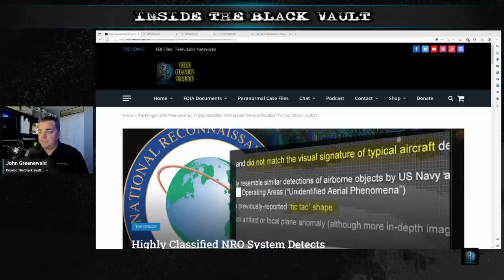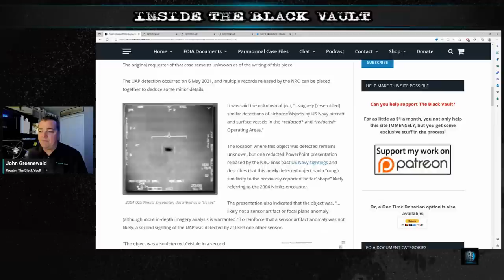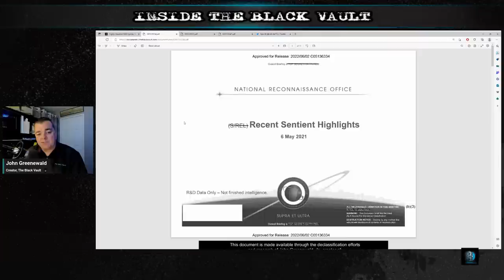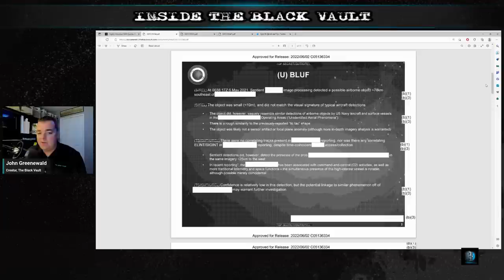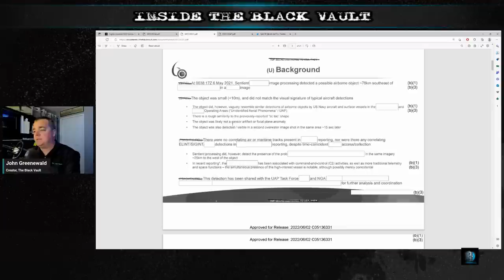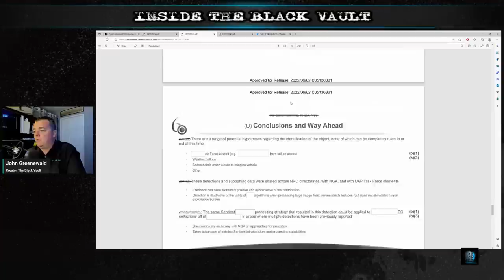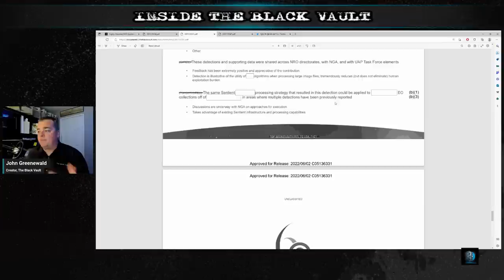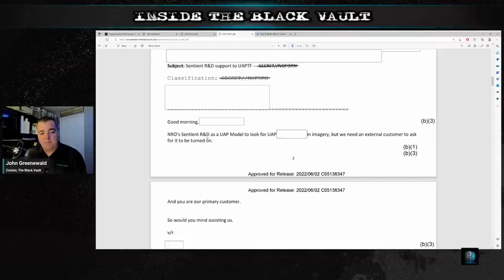Highly Classified NRO System Detects Possible "Tic-Tac" Object in 2021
In 2021, a highly classified system within the National Reconnaissance Office (NRO) detected what it described as a small (10m) "tic tac" shaped object which "did not match the visual signature of typical aircraft detections.". The system observing this object is called "Sentient," and this program within the NRO, wherein details remain highly classified, sounds like something you'd hear about described in a science fiction movie, rather than in full operation by the American intelligence community.